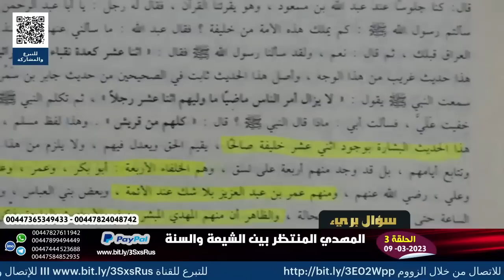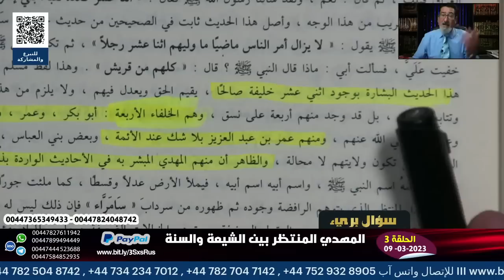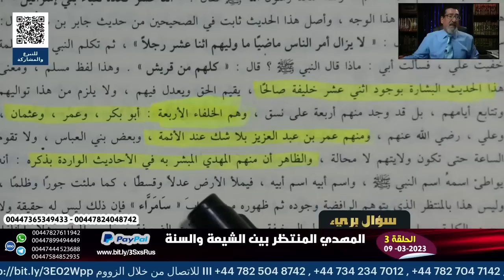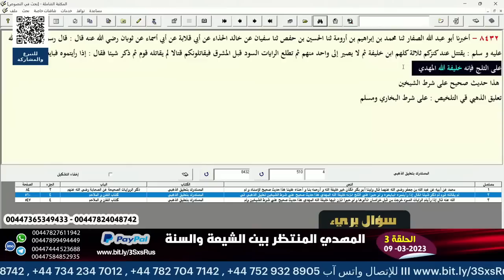الحاج وعد اللامي يحصر الوهابي ابو سلطان بسؤال واحد | إلزامات لسنة والوهابية في موضوع الامام المهدي